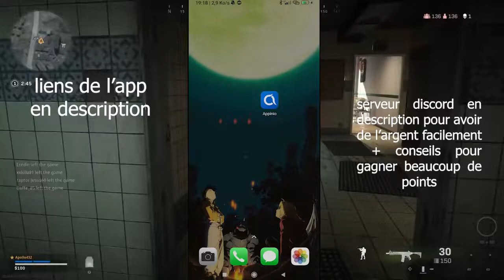GAGNER DE L’ARGENT AVEC SON TÉLÉPHONE [APPINIO]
écrant dell + viewsonic

pc :
carte graphique : 1050 ti de chez msi
ram : HyperX Fury 16 Go (2 x 8 Go) DDR4 3466 MHz
hdd : 2x1T (1t de chez blue + 1t de chez seagate)
carte mère: asrock b450m
proco: ryzen 5 2600x
alimentation: corsair 500 bronze